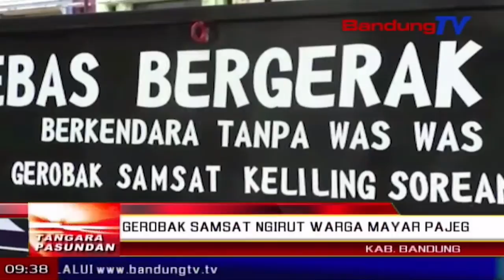Gerobak samsat ngirut warga mayar pajeg | TP | BANDUNG TV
TP | BANDUNG TV | ASTRI CAHYANI | Inovasi anyar pikeun ngarojong masarakat sangkan leuwih gampang lebah mayar pajeg kendaraan bermotor, dikokolakeun ku kantor Sistem Administrasi Satu Atap atawa Samsat soreng kabupaten Bandung, Jawa Barat. Eta kendaraan kikiping 3 anu samemehna mangrupa gorbobag runtah teh, ngajanggelek jadi kendaraan pikeun ngaladenan mayar pajeg, turta dingaranan gerobak samsat.